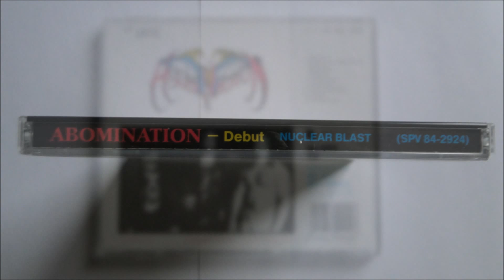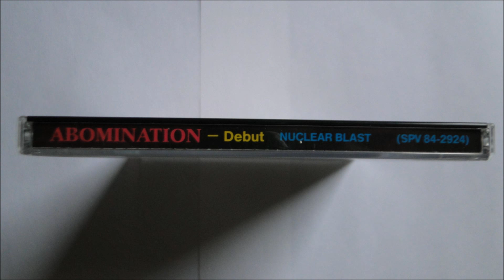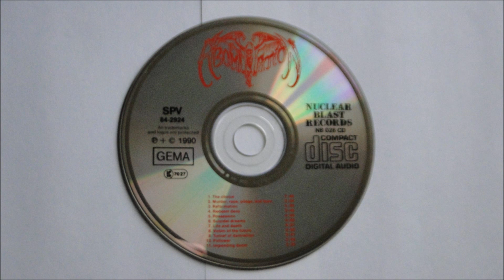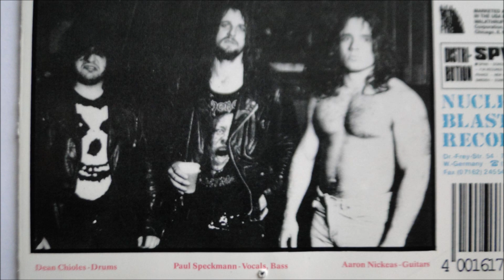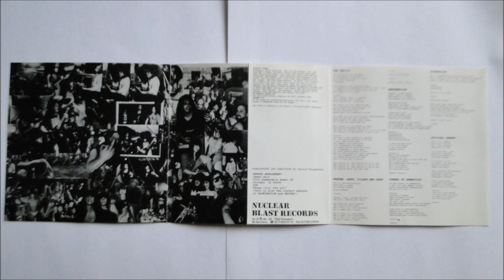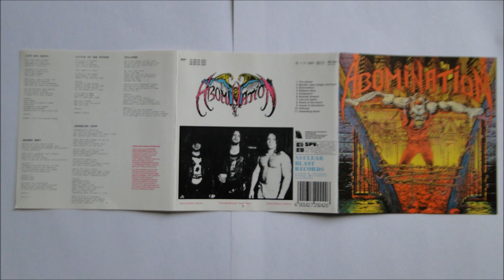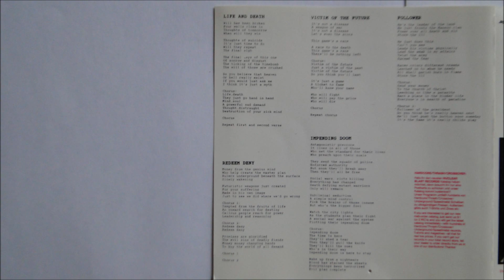Abomination - The Choice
Artist: Abomination
Album : Abomination (Debut), CD
Track : 1
CD    : 1990 Nuclear Blast - NB 028